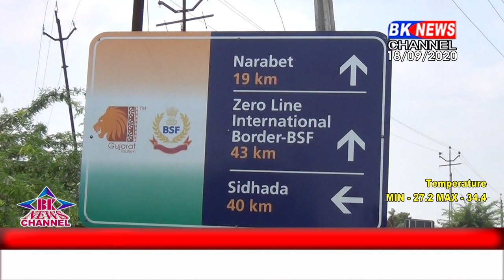દેશની આંતરરાષ્ટ્રીય સરહદ પર સૈનિકોની સાથે હાજરા હજુર છે નડેશ્વરી માતા